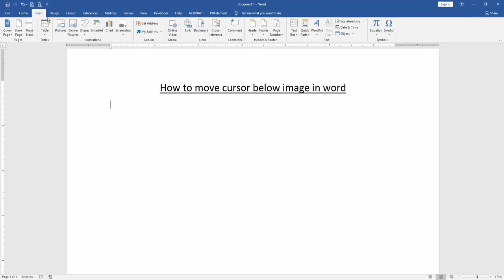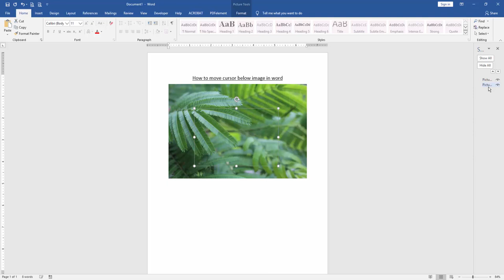How to move cursor below image in word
Assalamu Walaikum,
In this video I will show you, How to move cursor below image in word. Let's get started.